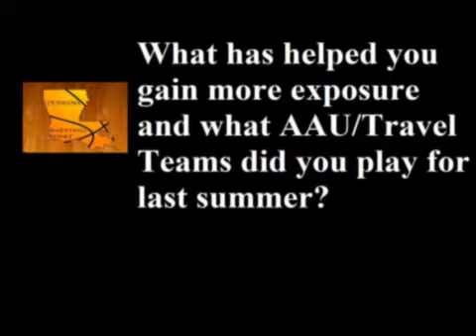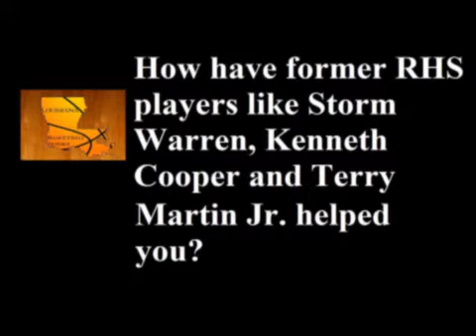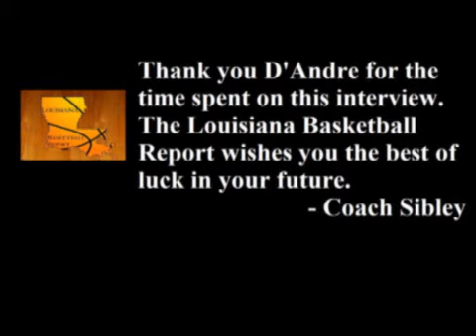Richwood HS in Monroe, LA standout D'Andre Martin Interview w/highlights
Interview with Richwood High School basketball standout D'Andre Martin. Martin is in the class of 2011 and runs his aau basketball with Jackson Panthers out of Mississippi and also the Monroe Bulldogs. D'Andre has exceptional leaping ability with a good mid-range jumper. He really is at his best when in transition and finishing with highlight reel dunks.